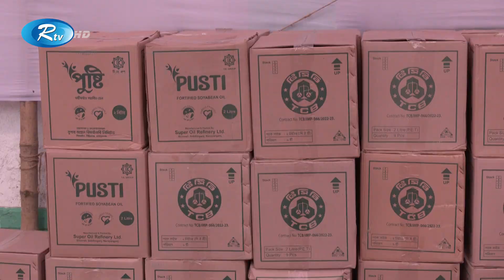ভর্তুকি মূল্যে টিসিবি পণ্য, যা দিয়ে আমাদের একটা পরিবারের হয় না | TCB | Rtv News